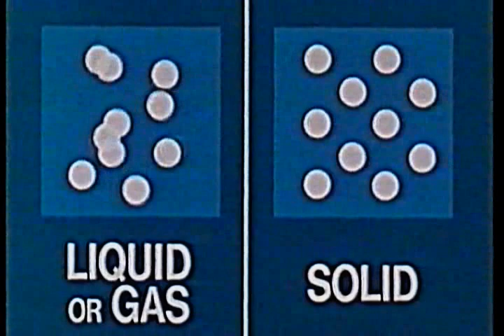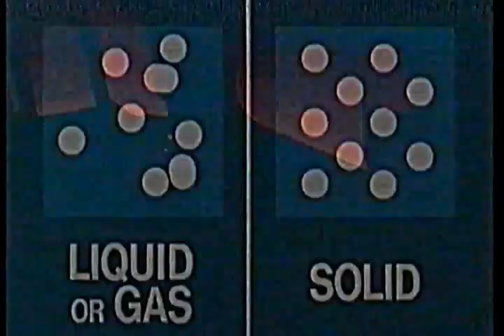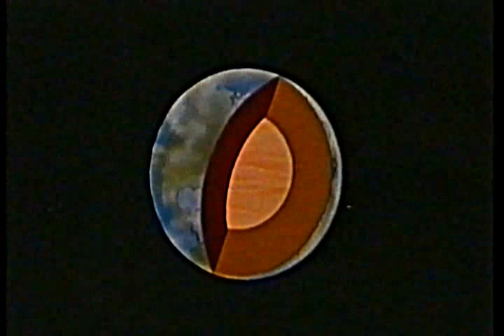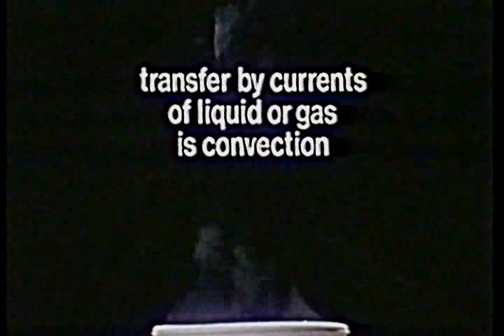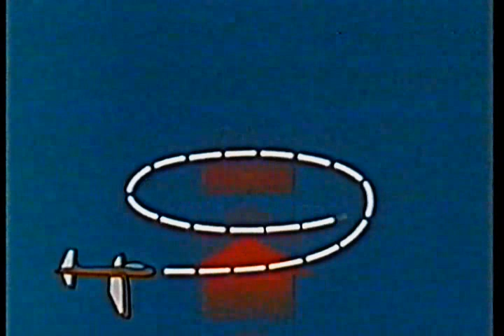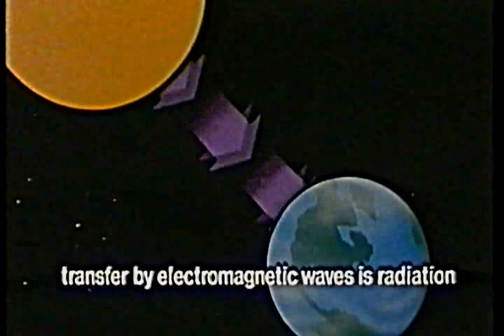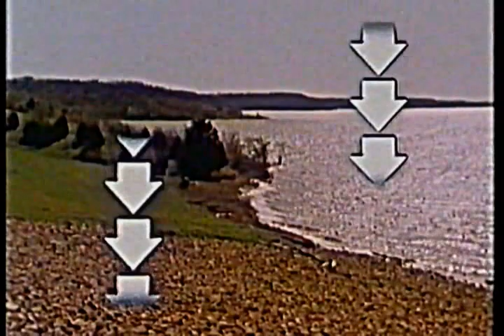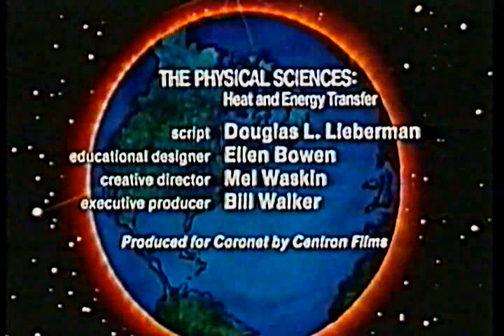FISICA calore e termodinamica